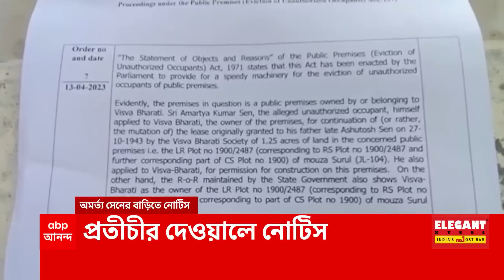Recruitment Scam: নিয়োগ দুর্নীতিতে এবার সিবিআই নজরে মুর্শিদাবাদের বড়ঞার তৃণমূল বিধায়ক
নিয়োগ দুর্নীতির তদন্তে সিবিআইয়ের নজরে বড়ঞার তৃণমূল বিধায়কের ফোন। পুকুরের জল তুলে ম্যারাথন তল্লাশি। রাজনৈতিক প্রতিহিংসার অভিযোগ দলের। ফোনের খোঁজে পুকুরে চালু তল্লাশি।